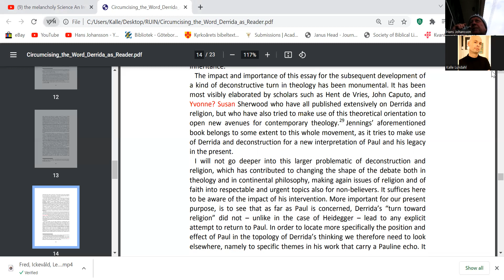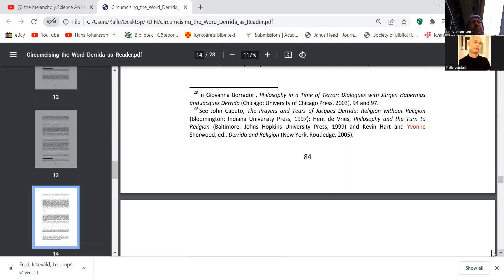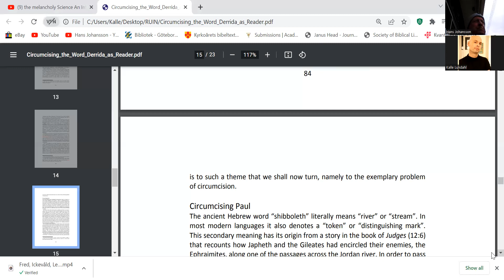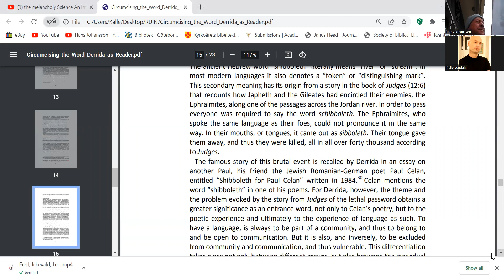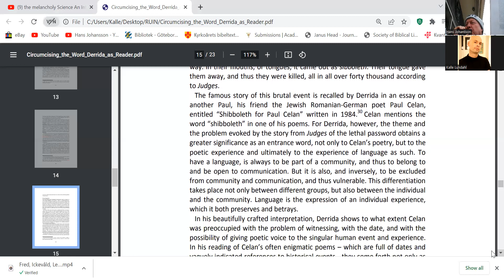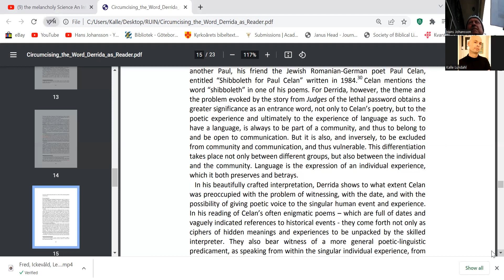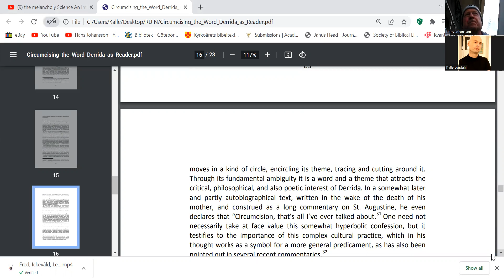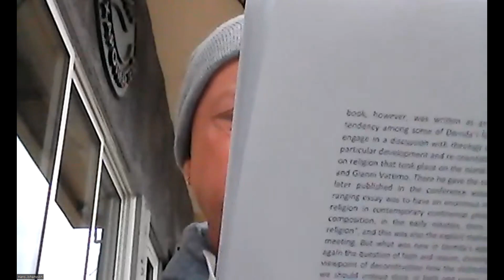Heidegger 1445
Hans Ruin, Heidegger Derrida Inner and Outer